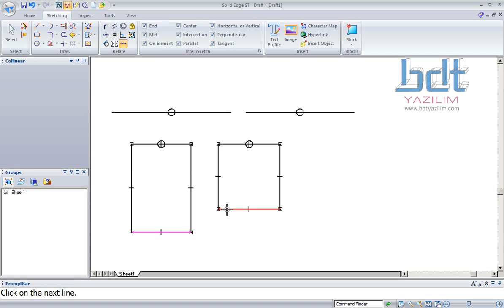Relate_Collinear_Komutu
Solid Edge 2D ücretsiz, tam sürüm, profesyonel teknik resim programıdır.
Bu videoda Eşdoğrultu (Kolineer) ilişkisinin nasıl verildiğini öğrenebilirsiniz.